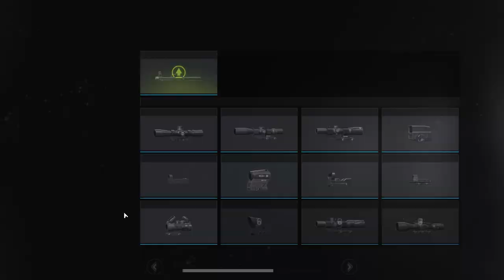WE WENT IN SEARCH OF PVP - Lost Light | Day 68 | Gameplay #281